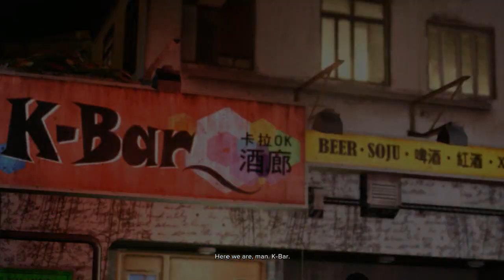Sleeping Dogs - Playthrough - Part 36 "More Karaoke" (Gameplay Walkthrough)